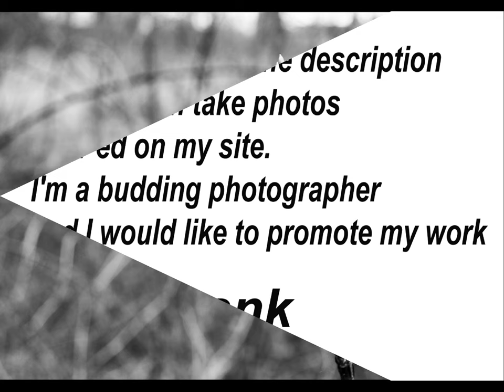Photo art photography spring walk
I am a budding photographer and i would like to promote my work. I present beautiful photos of spring nature, hopefully you will be pleased at this time at this time
Thank you for visiting my site where you can view the photos in detail